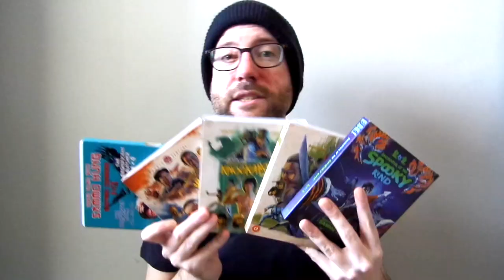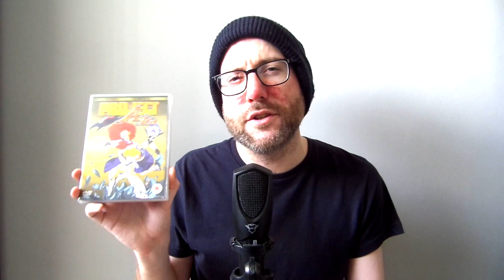Project A-ko (1986) Movie Review - Katsuhiko Nishijima | A Bonkers Mad 80's Anime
Project A-ko (1986) Movie Review. Directed by Katsuhiko Nishijima.